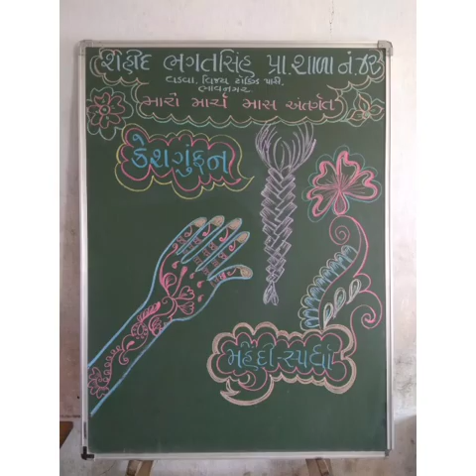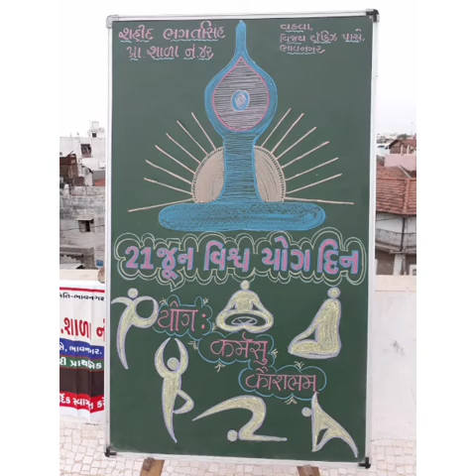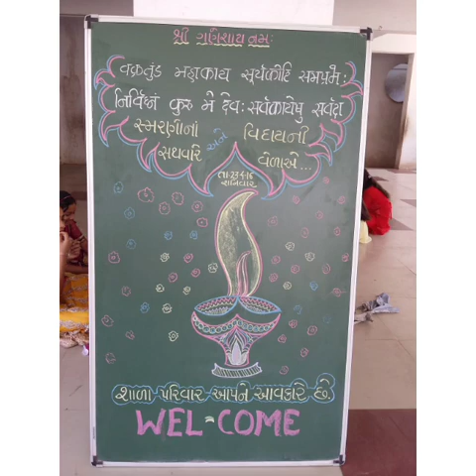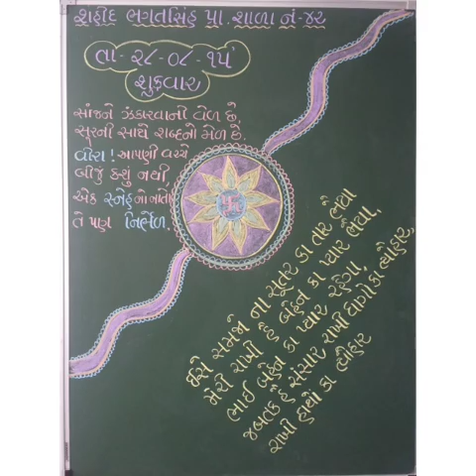મારી પ્રાર્થના મારૂ બોર્ડ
મારી પ્રાર્થના મારૂ બોર્ડ- શાળામા પ્રાર્થના મા વિશેષ દિન ,ખાસ  દિવસ પર તે થીમ આધારીત બોર્ડ..